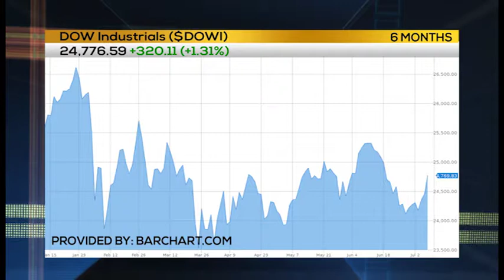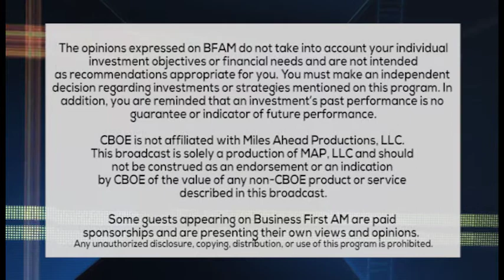TRADER RUNDOWN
The market is in a bold breakout, listen in for thoughts from trader Alan Knuckman.